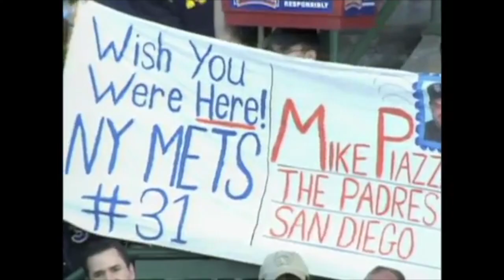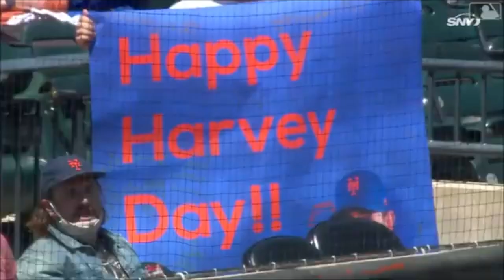Former Mets Players Returning to New York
Compilation of former New York Mets players returning to Shea/Citi for the first time.

Some clips courtesy of SW561